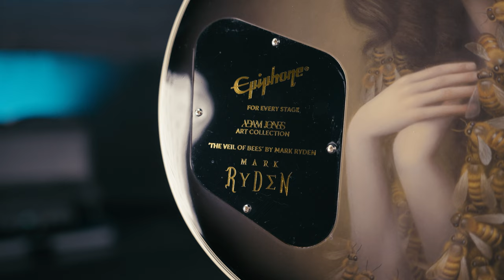Epiphone Adam Jones Les Paul Custom - A Collection Of Custom Art Silverburst Les Pauls!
Dagan checks out the EPIC Epiphone Adam Jones Les Paul Custom! The Epiphone Adam Jones Art Collection consists of seven Silverburst Les Paul Custom models, each featuring reproductions of different works of fine art on the back. Adam curated the featured artwork, and additional artwork, designed by artist Korin Faught, adorns the back of the headstock of each model. Five distinguished artists are featured in the collection, and only 800 guitars of each model will be produced. This unprecedented limited-edition collection brings Adam’s love of art and music together!

Grab your own Epiphone Adam Jones Les Paul Custom at PMT Online below!
Frank Frazetta 'Berserker' -

This model from the Adam Jones Les Paul Custom Art Collection features Mark Ryden’s “The Veil of Bees” on the back. It is also an exceptional instrument for your next musical masterpiece. It has a bound mahogany body with a maple cap, a three-piece bound maple neck with an Adam Jones Custom profile, and an ebony fretboard. It is equipped with a reverse-mounted Epiphone ProBucker Custom humbucker in the neck position and a Seymour Duncan  Distortion in the bridge; both are wired to CTS potentiometers and Orange Drop capacitors. A Marquee Back Plate with the artist's name and the name of the artwork is also included. Finished in Antique Silverburst as an homage to Adam’s beloved original Silverbust 1979 Gibson Les Paul Custom, a Protector hardshell case is also included!

00:00 Intro
02:34 The Unique Artwork - Curated By Adam Jones Himself
03:34 History Of Adam Jones & His Les Paul Custom!
05:25 Specs, Electronics & Unique Features
07:57 Dirty Tone Demos
11:16 Clean & Clean'ish Demos - Out OF Phase Tones
13:59 Drop D Dirty Tone Demos